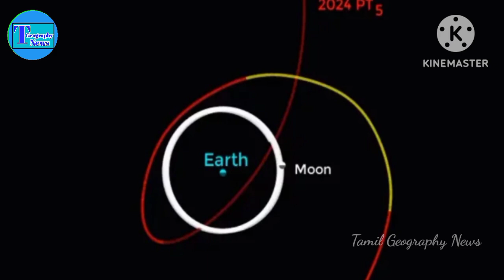பூமியின் இரு நிலவுகள் | Asteroid 2024 PT 5 tamil | Tamil geography news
பூமியின் இரு நிலவுகள்  | Asteroid 2024 PT 5 tamil